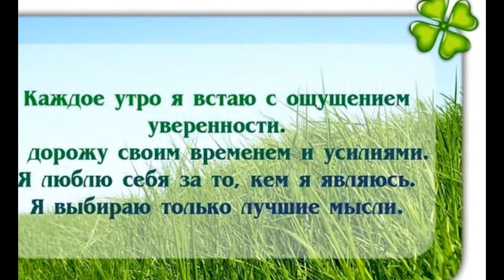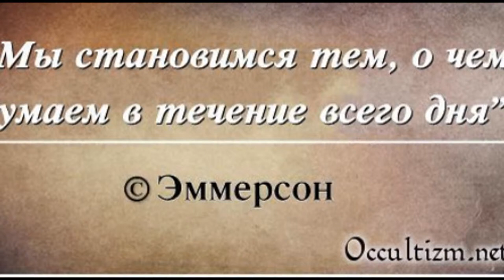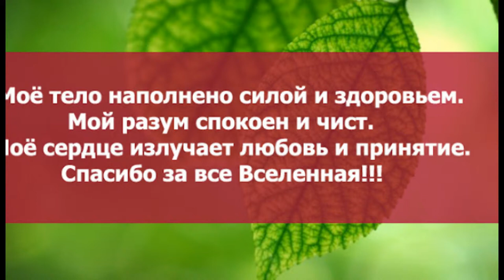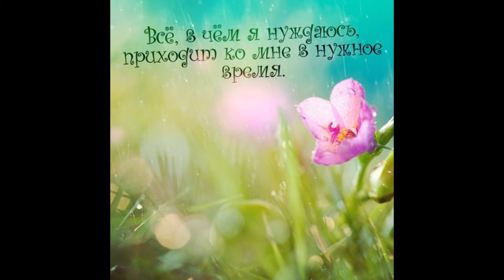Аффирмация на исполнение ЖЕЛАНИЙ -2.